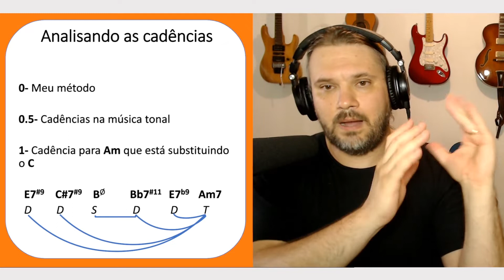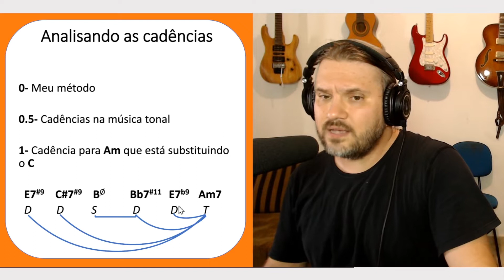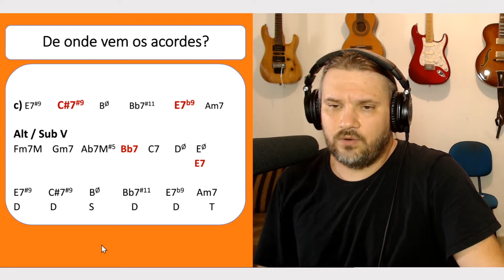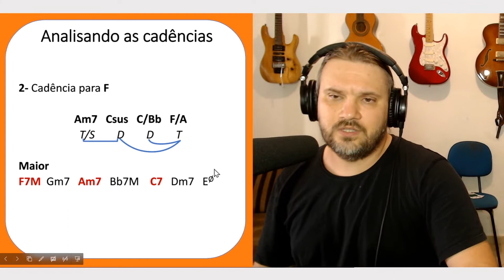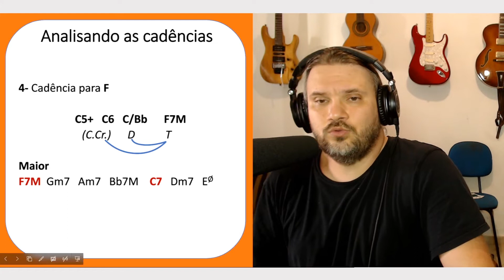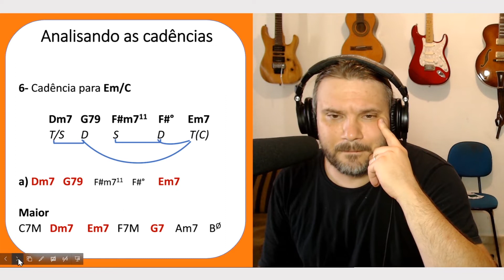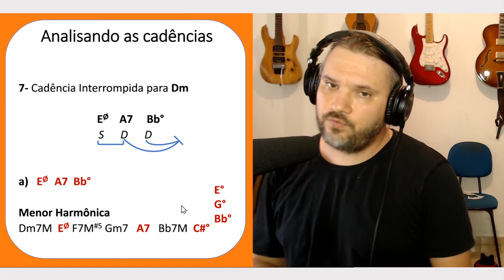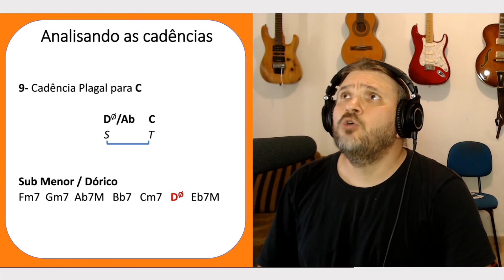Como fiz a Rearmonização de Atirei o Pua no Gato com mais de 30 acordes?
00:00 Pq Atirei o Pau no Gato?
00:50 O Método que Utilizo
01:44 O que são cadências na Música Tonal?
02:05 1) Cadência para Am
10:18 2) Cadência para F
13:00 3) Cadência Plagal para C
16:24 4) Cadência para F
17:25 5) Cadência para Dm
20:02 6) Cadência para Em/C
23:56 7) Cadência Interrompida para Dm
25:48 8) Cadência para C
27:21 9) Cadência Plagal para C